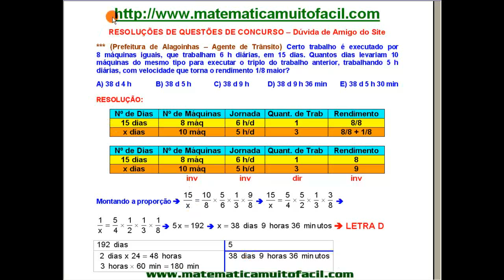# Regra de Três Composta Questão 01